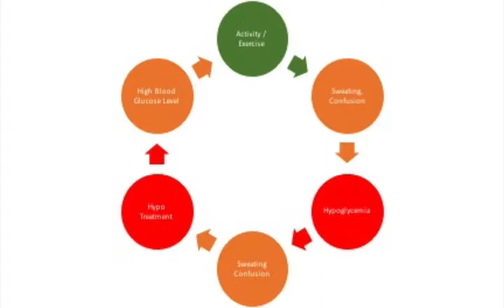Run Your Diabetes - Swansea Half Marathon 2018 - New World Record?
Will will set a new record?

Ros Martin talks to the Wave FM Radio station about our the 1Bloodydrop.com team of runners who are running the Swansea Half Marathon.  The question on everybody's lips is will they set a new world record?

All of our runners have type 1 diabetes and running in the heat will make it moire likely that they will face challenges with their blood glucose levels, this is in addition to all of the normal challenges they face in managing their diabetes whilst running and all of the challenges that all runners face when running long distances.